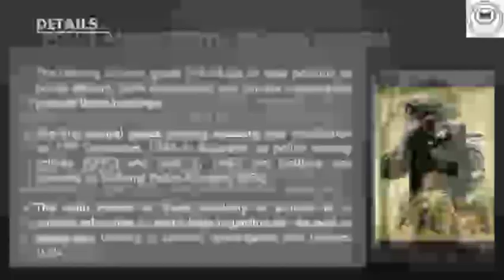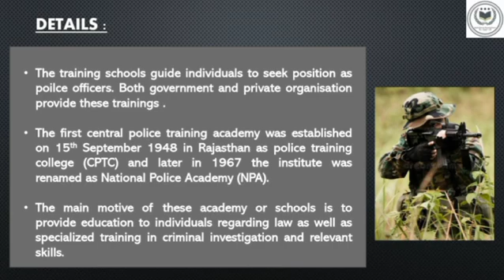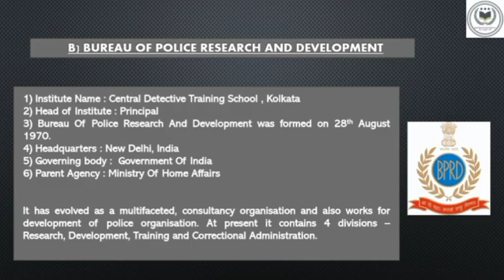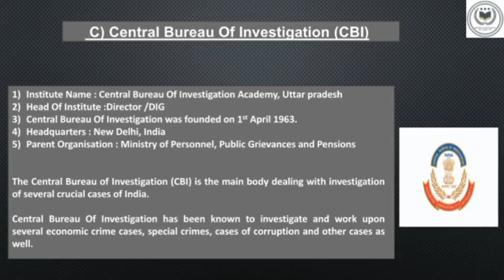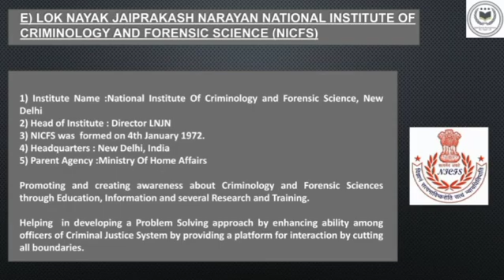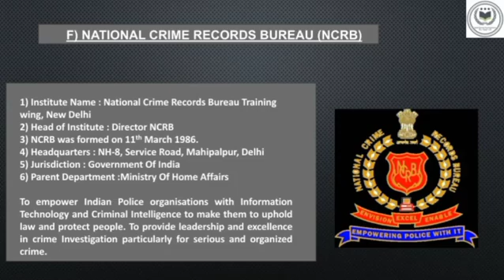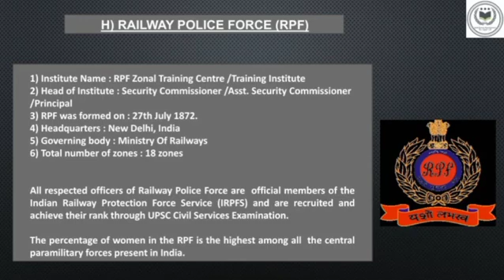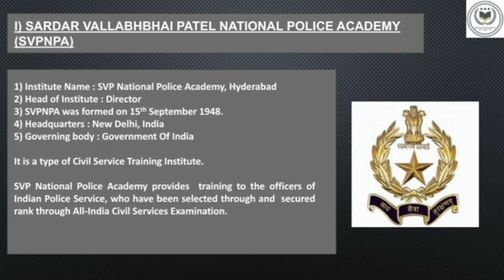Police and Detective Training School!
Here's is the new YouTube video of the BSc & MSc Forensic Science Admission 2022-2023 Session In India.

 *FORENSIC SCIENCE UNIVERSITY/COLLEGE*_

Go watch and clear your admission doubts regarding *college admission , fees structure, registration form* etc.

Here 👇
This is Top 10 Youtube Videos of Applied Forensic Research Sciences Hope it is very useful for you so you can watch it in our youtube channel as well as website .